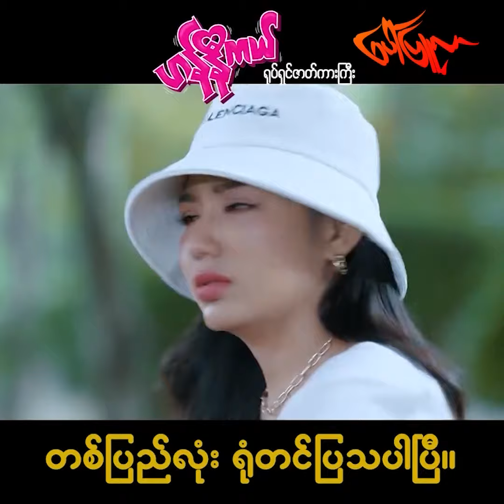အချဥ်ပေါင်းက ကျွန်တော့်ဘဝပါဆိုတဲ့တိုင်ရွန် ...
ကင်မရာနောက်ကွယ်မှာဘာတွေလုပ်နေလဲဆိုတာ ပရိသတ်တွေကိုသိစေချင်လို့ပါ။ ဗန့် ပုံစံတွေလုပ်နေရလည်းအပြင်မှာတော့ငပေါပါဆိုတာကိုပြချင်တာ။ ရှုတင်ရောက်တာနဲ့တွေ့သမျှအသီးခူးပြီးသုတ်စားကြတာ။ ယောကျာ်းလေးပေမယ့်အချဥ်ကြိုက်တယ်။ကျွန်တော်ကအချဥ်အရမ်းစားတယ် ဆိုတဲ့ တိုင်ရွန်